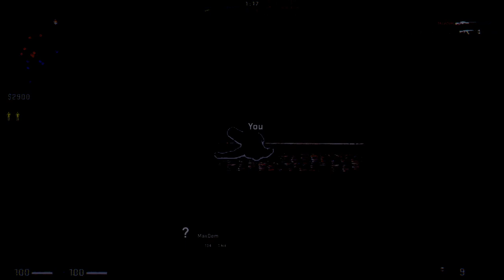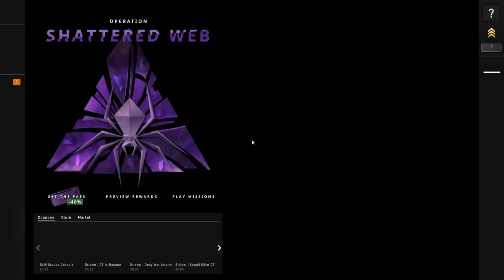CS:Go - Counter Strike Gameplay PC HD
Marcello! what are you doing? Mamma Mia! 😂😜🤣

Yosef Anan#9239